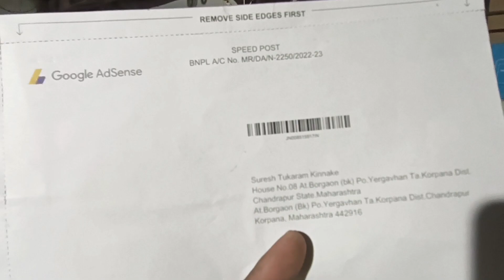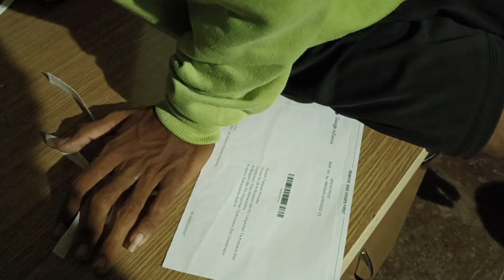Finally Google Adsense Pin आल रे 🤩 // shubham kinnake vlog //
Thank you friend's for lovely support.